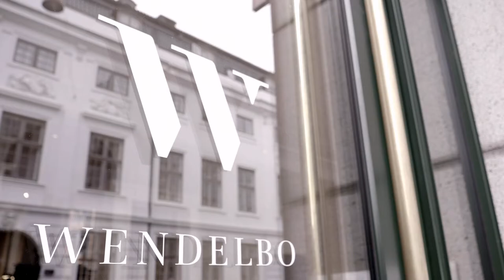Wendelbo | Showroom Bredgade 2020